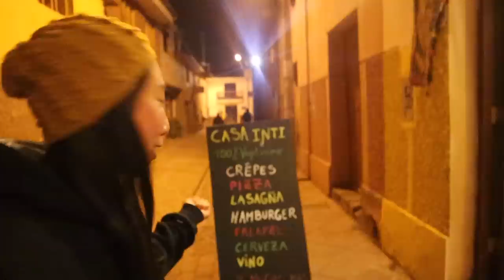ALPACA LOMO SALTADO in Peru 🦙🇵🇪 $1 Peruvian Street food CHEAP EATS Pisac Cusco Peru